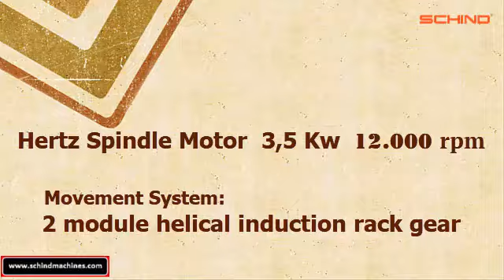Custom Size Made CNC Routers According to Customer Demands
Engraving on marble slabs, Writing on the grave stones, Slab cutting in geometric shape by driller are  very simple by the Schind CNC routers.
Schind Machines are very good at the marble and granite processing machines. We have different type CNC 3 axis and 5 axis router solutions.